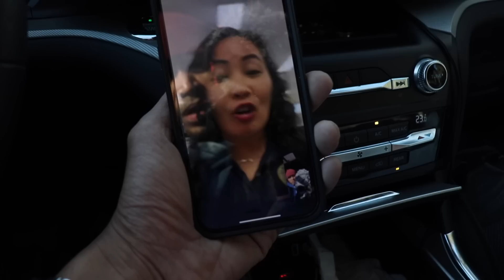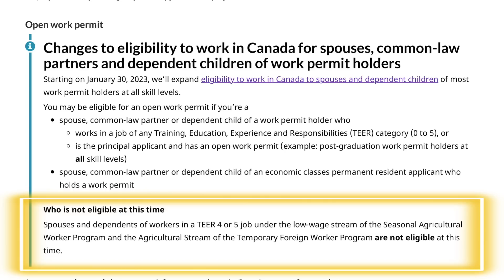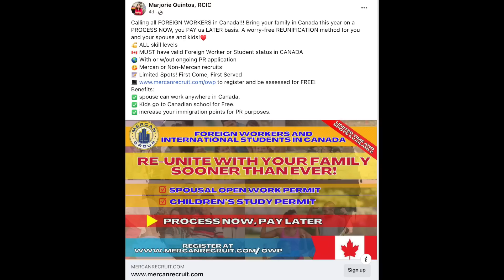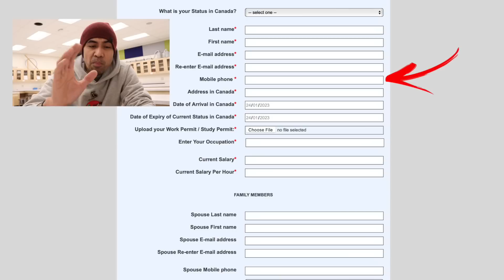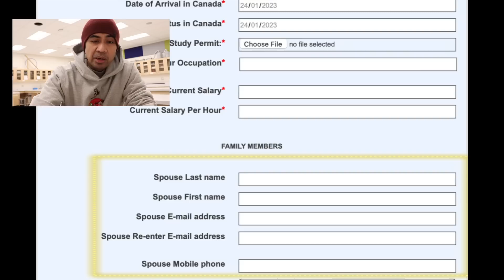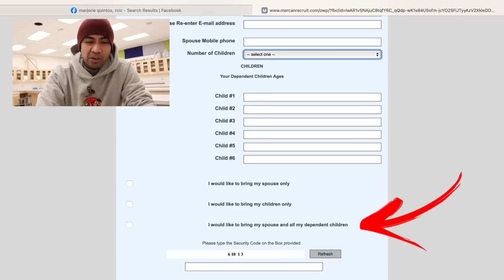CANADA PROCESS NOW! Pay LATER | OPEN WORK PERMIT for TEMPORARY FOREIGN WORKER's SPOUSE & Children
CANADA PROCESS NOW! Pay LATER | OPEN WORK PERMIT for TEMPORARY FOREIGN WORKER's SPOUSE & DEPENDENT CHILDREN Processnow paylater canada ✅ TO APPLY FOR YOUR SPOUSE OPEN WORK PERMIT AND ELIGIBLE CHILDREN PLEASE CLICK THE ✅ TO APPLY FOR CANADA OPPORTUNITIES CLICK THE ✅ USA IMMIGRATION PROGRAM ✅ ELIGIBILITY TO WORK IN CANADA TO SPOUSES AND DEPENDENT CHILDREN ✅ MAKE SURE!!! HOTEL WORKERS HOUSEKEEPING, COOKS FOOD SERVICE SUPERVISORS, RETAIL SALES CLERK GARBAGE COLLECTORS, HOTEL WORKERS PHARMACY AIDES ORDER FILLERS STORE CONSTRUCTION SHELF STOCKERS SPECIALIZED BRICK LAYERS CLEANERs Mechanic ✅ send your CV to SUPERVISOR/ ASST/ MANAGER, COOK, BAKER You may send your application to ✅ FOR BUTCHERS MEAT CUTTERS, CARPENTERS, WELDER, MACHINIST, MECHANICAL ASSEMBLER, SEND CV AT ✅ RESTAURANT JOBS,, send cv at ✅ for outside the philippines send CV at ✅ NOTE: Only QUALIFIED candidates who will meet the qualifications will be included in our initial assessment. VIDEOS TO CHECK: ⏯ HOW TO WRITE THE BEST COVER LETTER ⏯ TRABAHO SA CANADA ⏯ DIRECT HIRE/ DIY ⏯ PINOY SA CANADA VLOGS DIRECT HIRE / JOB BANK DIY VIDEOS ✅ Direct Hire Japan to canada ✅ Taiwan to canada direct hire OTHER 🎥 ⏯ ❣️VIDEOS TO CHECK 👇👇👇 ✅ 7k lang nagastos ✅ sample resume ✅ Cleaners needed ✅ List of requirements ✅ work permit ✅ Mushroom picker ✅ Als Graduate ✅ Cross Country ✅ Cost of living VIDEOS PARA HINDI MALOKO NG MGA SCAMMERS: ✅ Direct hire TAMANG PROCESS ✅ Paano Malalaman kung LEGIT ang JOB OFFER sa CANADA ✅ Fake Immigration Consultants | Paano Malalaman kung Legit ang Consultants sa Canada ✅ SEND MONEY for FREE with SENDWAVE, PLUS FREE $15 WITH PROMO CODE: SOC Click Here to Download the SENDWAVE APP ✅ HELP YOUR CHANNEL GROW BECOME A MEMBER Tubebuddy Affiliate ✅ TREATS INTERNATIONAL SNACKS USE PROMO CODE SOCDIGITALMEDIA & GET 15% OFF* (on your *first box purchased) ✅ LEARN LANGUAGES IN A FUN WAY ✅ FREE CANADA SIM card FOR NEW AND INCOMING FILIPINO WORKERS AND IMMIGRANTS NO ACTIVATION FEES, NO REGISTRATION FEES, CHEAPEST PRE-PAID OR POST PAID *** WATCH OUT FOR SCAMMERS USING MY PROFILE PHOTO! I DON'T COLLECT any FEES or any forms of payments, informations and advices are FREE of charge, this video is made for education purposes only, any agency found is a personal recommendation, further research is advised for all viewers and aspiring applicants for the accuracy of any contents and recommendations found written or spoken in this video. Official Immigration Website Government of Canada ✅ Legit Websites and Recruitment Agencies: EXPERT IMMIGRATION CONSULTANT OTHER RECOMMEDED SITES AND AGENCIES: Work Abroad Mga programs papunta sa Canada: SINP saskatchewan immigrant nominee programs Rural and Northern Immigration Pilot